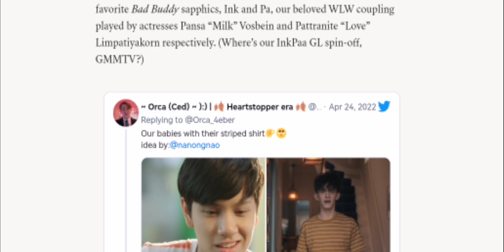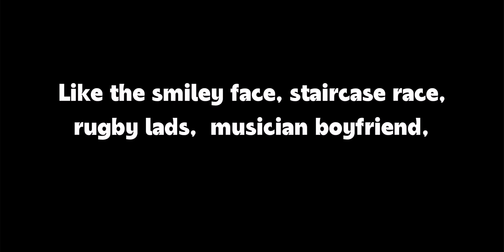Bad Buddy on Teen Vogue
Hey guys! For today's video, this is all about the bad buddy x heartstopper hype. And I was so Happy that day when teen Vogue made that tweet! What an amazing opportunity for the casts and crew. So that's why I made this video. Some content I use are not mine. The parallel videos belong to @RANDOMLYRJ and @nnnxohms on twitter, you can see it on the watermark on the video itself. If anything, concern, or issues abt this pls let me know in the comm section and I definitely will read it and respond immediately.

xxx